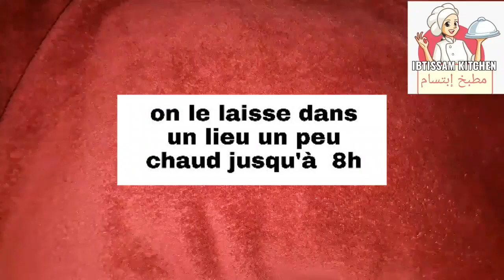Yaourt fait maison bio et naturel sans machine et très facile à faire